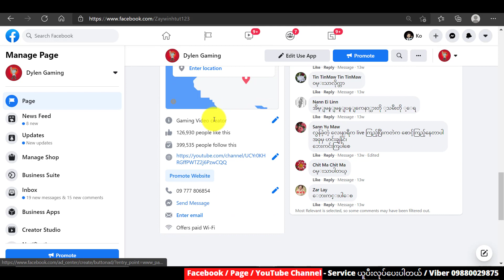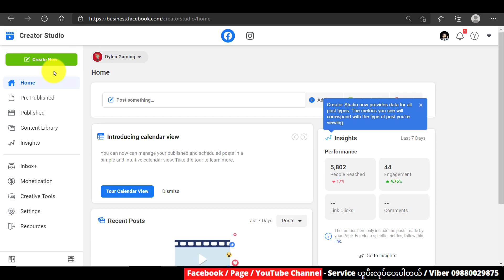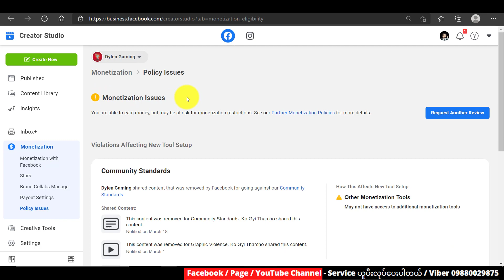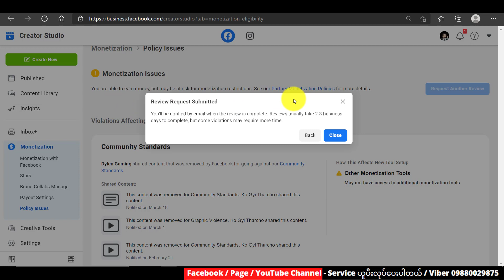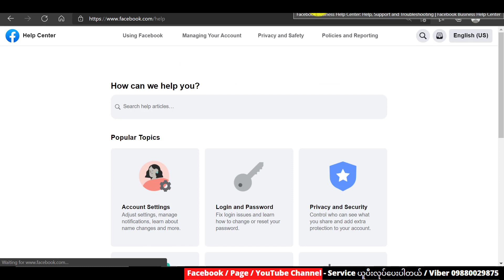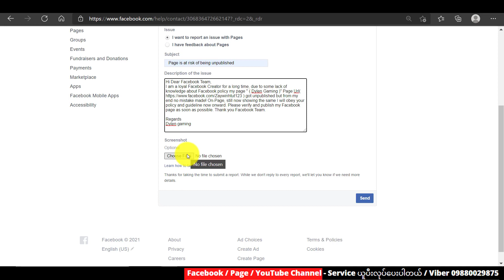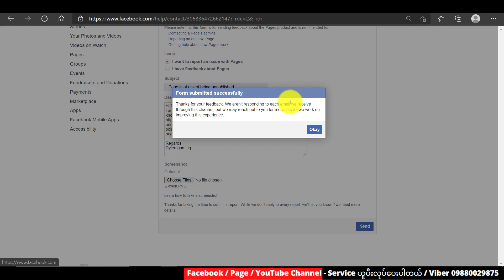How to fix Intellectual Property Facebook page ! Unpublished Facebook apge ! Violations issue.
Facebook page Violations issue ! How to fix Intellectual Property Facebook page ! Unpublished Facebook apge ! Step by step guide for beginners  ( Myanmar )

 "လွတ်လပ်စွာကူးယူမျှဝေနိုင်ပါသည်" အသိပညာအတတ်ပညာမျှဝေခြင်းသည်ပညာဒါနပင်ဖြစ်သည်"